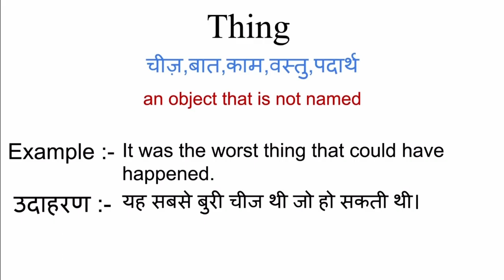Thing meaning in hindi | thing ka matlab kya hota hai | word meaning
Thing meaning in hindi
Thing ka matlab kya hota hai
english to hindi
word meaning
what is thing
Thing का हिंदी अर्थ